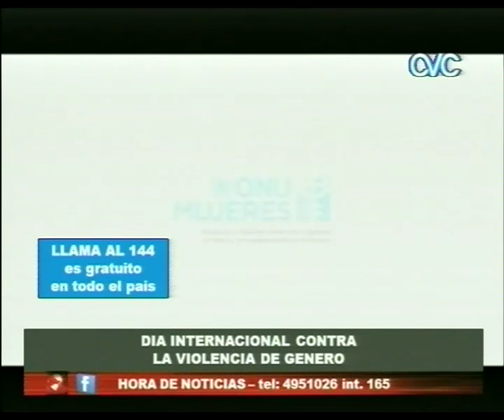HOY DIA INTERNACIONAL CONTRA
LA VIOLENCIA DE GENERO